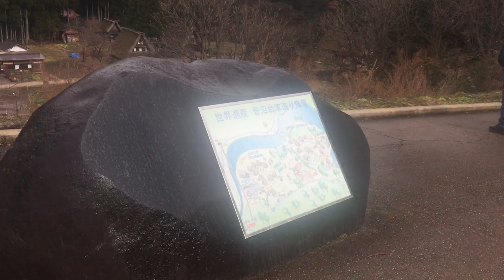バーチャル散策【菅沼(合掌造り集落) 1/2】バス停→集落